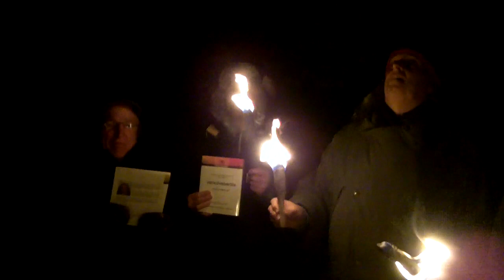Büchertaufe Verschieberitis in St. Moritz von Ernst Crameri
Welch ein Traum, mit so vielen prominenten Gästen bei der Büchertaufe in St. Moritz zu sein. Das macht so richtig viel Spaß und auch Lebensfreude.

Verschieberitis ein ganz großes Thema und aktueller denn je. Nur wer es endlich im Griff hat, wird auch entsprechend weiter kommen und ganz viel Erfolg für sich und die Mitmenschen bewirken.